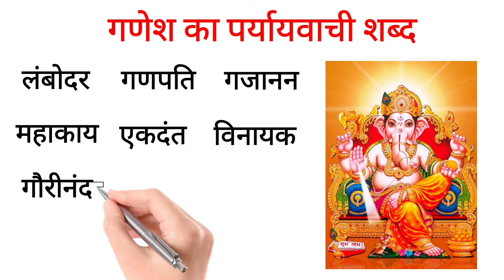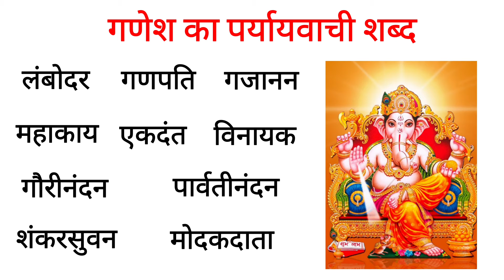Ganesh Ka Paryayvachi Shabd | गणेश का पर्यायवाची शब्द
Ganesh ka paryayvachi shabd hindi mein.